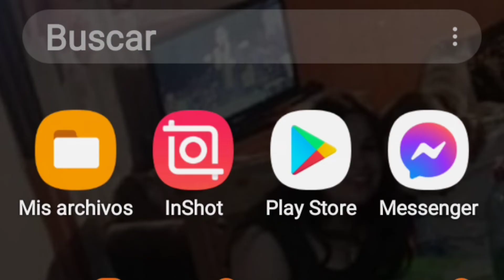Gamer Destroyed Www